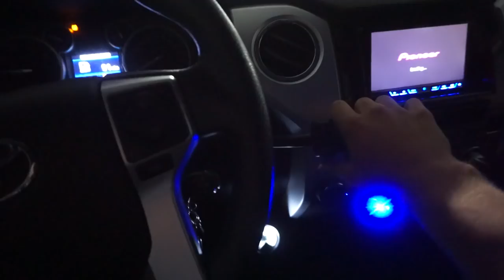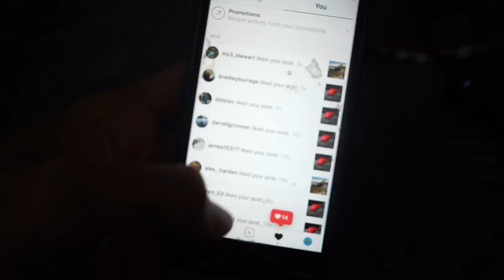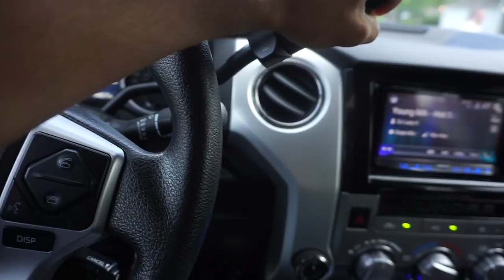A New Chapter Is Being Created - VLOG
I am going to start posting vlogs WAY more often so let me know what you think. Thanks for the support team!